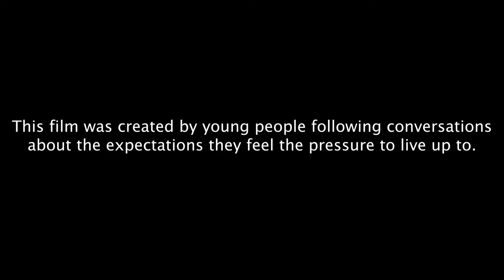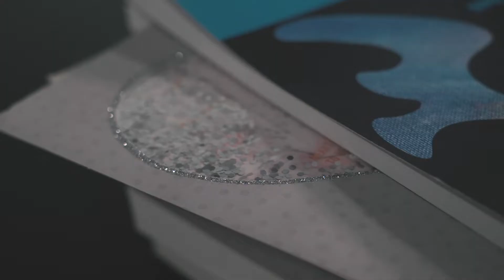UpRising Find Your Voice (YIF): Alia's World - A film about the pressure of expectations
Find Your Voice is kindly funded by The Youth Investment Fund and aims to work with resilient young people aged 16 - 18 years, in order to upskill them and encourage them to make a change in their community through the creation of a social action film.

Credits:
Director - Yonaton Tiruneh
Screenwriter - Toshiq Azam